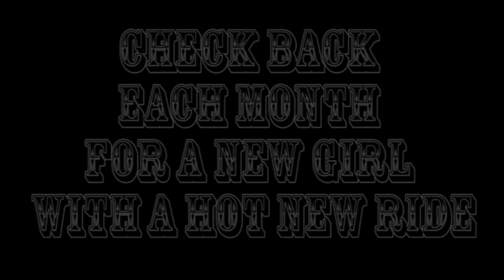LocalSceneMedia.com Miss January Tara Deziree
localscenemedia.com is presenting its fans with a unique chance to get a custom desktop calender. its very simple to download check out localscenemedia.com for more instructions